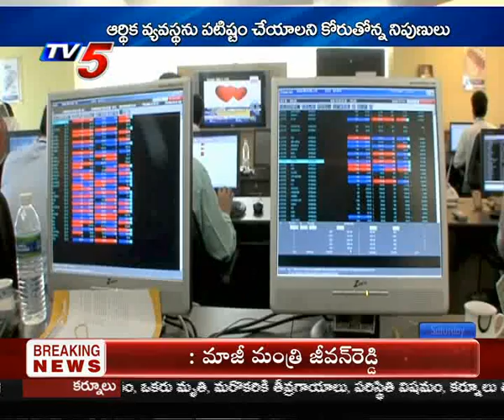13th April 2019 TV5 News Business Weekend